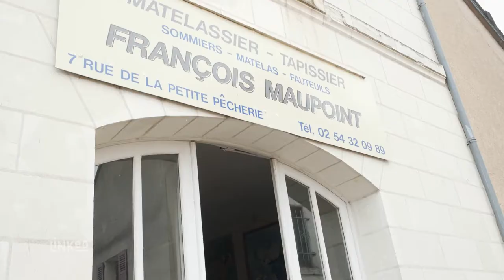MAUPOINT FRANCOIS, tapissier à Montrichard (41)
MAUPOINT FRANÇOIS est une entreprise spécialisée dans la sellerie et la tapisserie artisanale.
Nous sommes situés à Montrichard, entre Amboise et Saint-Aignan.

Nous effectuons des prestations de réfections de sommiers et fauteuils. Afin de garantir la satisfaction de nos clients, nous utilisons des matériaux de haute qualité.

Demandez un devis gratuit dès maintenant.